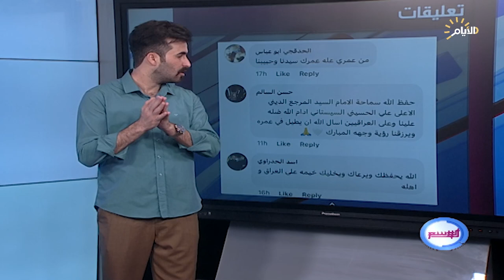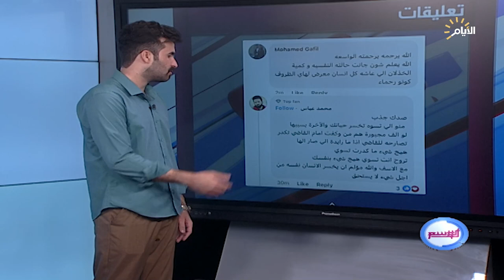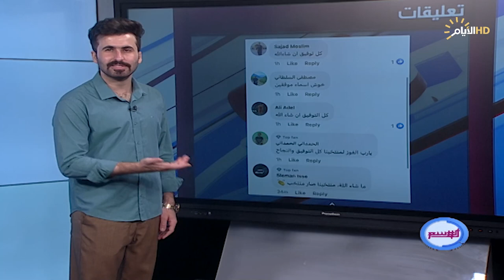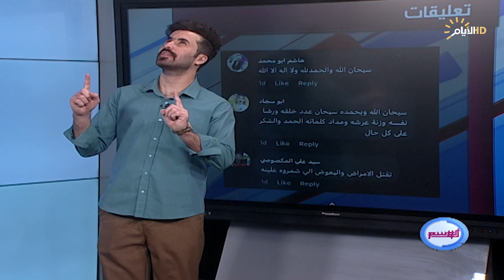برنامج الوسم ، اغرب المقاطع والاخبار في السوشيل ميديا